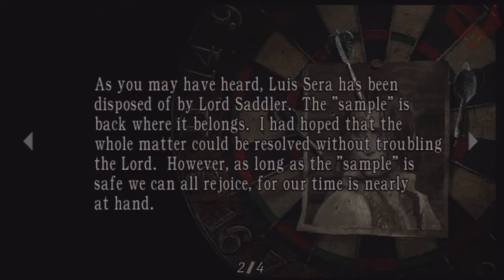Resident Evil 4 HD Walkthrough - Part 40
-SPIKE CEILING DEATH TRAP!!!

-SPIKE CAR DEATH TRAP!!!

-Got the KING'S GRAIL!!!
---AMBUSHED by suits of armor!!